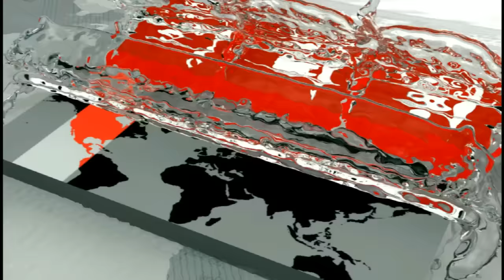কঙ্গোতে কান পাতলেই শোনা যায় বাংলা বোল | Congo Village | Bangladesh Army UN Mission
কঙ্গোর যে কোন শহর কিংবা গ্রামে একটু কান পাতলেই শোনা যায় বাংলা বোল। শান্তি প্রতিষ্ঠায় সমরাস্ত্রের চেয়ে বড় হাতিয়ার আস্থা আর ভালোবাসা, এই মনোভাব অন্যদেশের শান্তিরক্ষীদের থেকে বাংলাদেশি শান্তিরক্ষীদের করেছে আলাদা। কঙ্গো থেকে ফিরে বিস্তারিত জানাচ্ছেন ওমর ফারুক